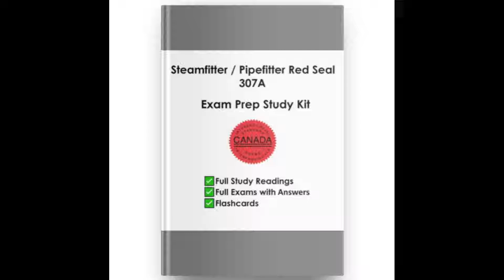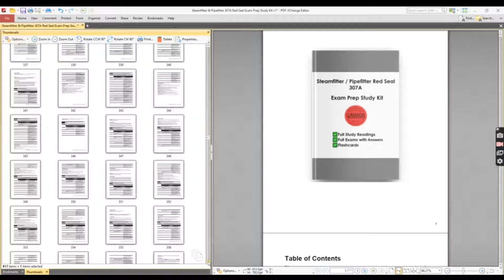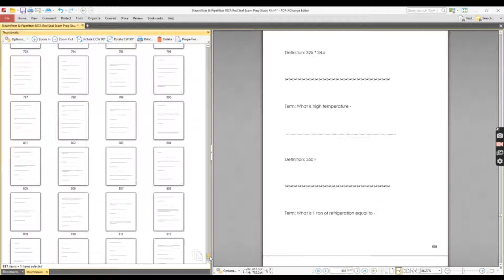Steamfitter & Pipefitter 307A Red Seal Exam Prep Kit, ook, Textbook, Exam & Answers PDF Download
Steamfitter & Pipefitter 307A Red Seal Exam Prep Kit

The Study Kit Contains the Following Resources:

Complete lessons and readings for the Red Seal Occupational Standard and curriculum.

3 Complete Red Seal actual exams with answers.

Flashcards training program, with questions on the front and answers on the back.

Steam and pipe fitters construct, install, and repair piping systems that transport almost any fluid that can be transported via a pipe, including oil and gas products, water, steam, chemicals, and even wood chips. Steam & pipe fitters are the sole occupation that specialises in the design, planning, and installation of high and low pressure steam systems, as well as steam installation techniques. This involves dealing with heating and cooking systems for processing and manufacturing, as well as the installation of pipes for nuclear reactors, crude oil cracking operations, offshore platforms, and several other steam-powered activities.

Planning, arrangement, assembly, and installation of pipe and pipeline systems for installation in facilities such as oil refineries, pulp and paper mills, nuclear power plants, food and beverage processing facilities, and the automotive sector, to mention a few. Specialty pipe systems made of stainless steel, chrome-moly, nickel, Monel, and Inconel, which need unique joining procedures, are among their responsibilities. These specialists are able to operate on systems with the greatest pressure and temperature applications in the world, which necessitates a comprehensive understanding of scientific concepts in order to do this task safely.